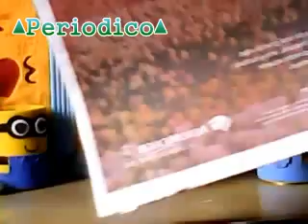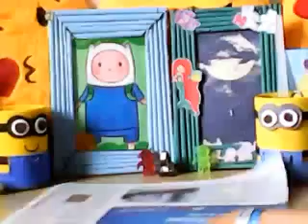Dulcero para dia del niño